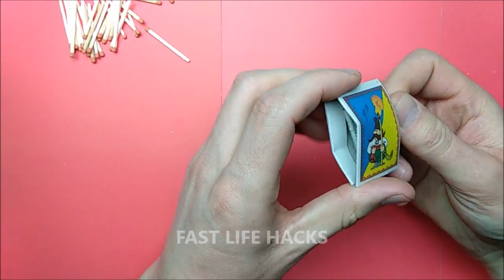MAGIC AND AWESOME LIFE HACKS WITH MATCHES & BOX BENSOUND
Simple and fun Everyone should know Life Hacks!